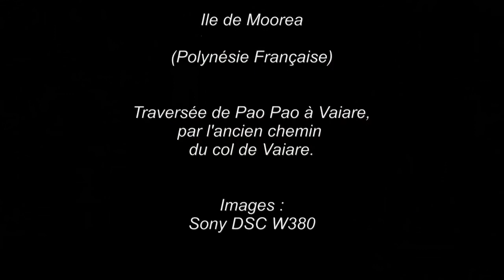Moorea, Paopao-Vaiare (Polynésie française 2010)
Traversée entre Paopao et Vaiare (Moorea, Polynesie française, aout 2010), par l'ancien chemin du col de Vaiare.